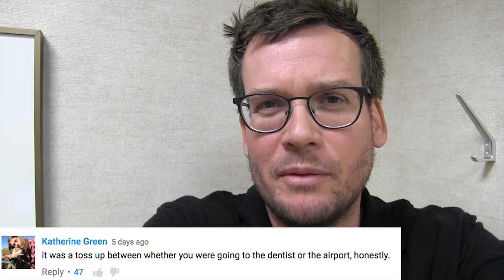On Pain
In which John discusses chronic physical pain during and after a visit to the dentist.

I highly recommend Elaine Scarry's The Body in Pain to anyone who lives with chronic pain or loves someone who does